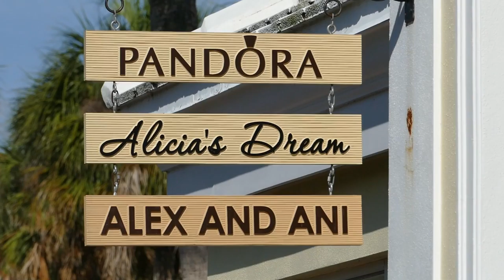Green Zebra Cafe - Sarasota, Florida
Just off St Armand’s Circle, we discovered the Green Zebra Cafe, which quickly became one of our favourites offering organic, vegan, gluten-free, healthy food - clean, pretty much Paleo - and so incredibly tasty.
We went seriously overboard for brunch, to be honest, but were still able for a bit of paddle-boarding afterwards.